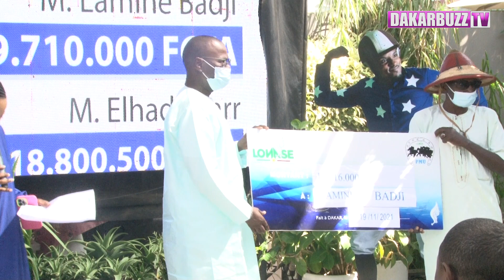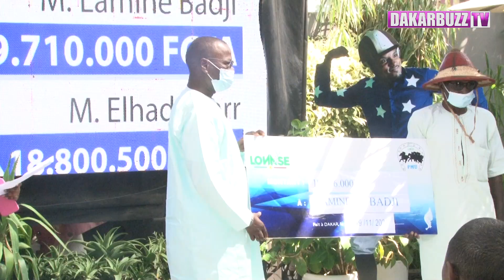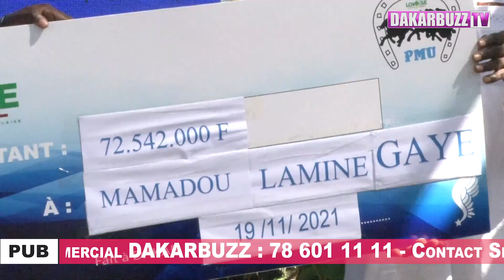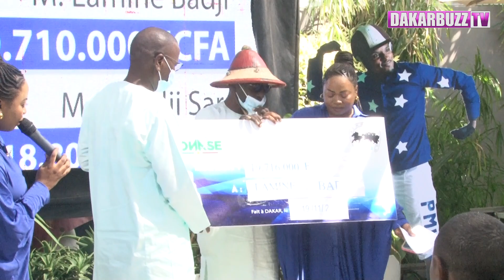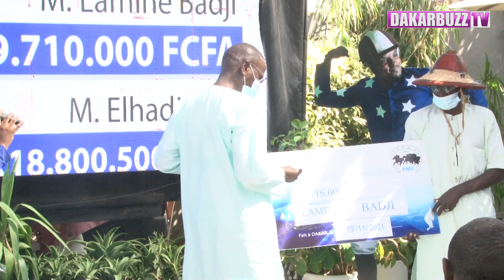remise de chèque au gagnant des 72.254.000 FCFA "Lima Naar Thi Millions Yii'